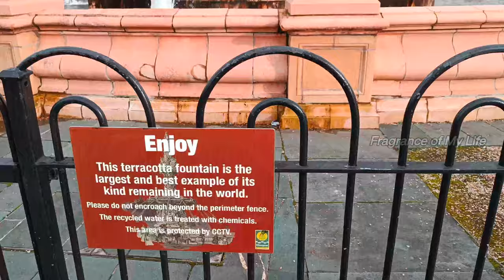Scotland Day 1-Glasgow City Tour|Glasgow Cathedral | Glasgow Square|Doulton fountain|Mantra Holidays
தமிழில் - Scotland Trip Day 1-Part-2 Glasgow City Tour || Glasgow Cathedral |Glass Square | Doulton fountain || Mantra Holidays

Glasgow Cathedral is the oldest cathedral in mainland Scotland and is the oldest building in Glasgow. The cathedral was the seat of the Archbishop of Glasgow until the Scottish Reformation, and it's congregation is today part of the Church of Scotland's Presbytery of Glasgow.

Glasgow Square is home to the headquarters of Glasgow City Council. It is where Glaswegians go to celebrate, protest, remember and relax.

The Doulton fountain is the largest fountain ever constructed in ceramic. Queen Victoria forms the apex of the elaborate three-tiered structure. Below, four groups of figures represent the peoples of Britain's colonies in Canada, South Africa, Australia and India.

Hope you like the video, If you enjoy the video, please press the like button & leave any comments below to help the channel, thanks for your support 🙏

Scotland Tour from London to Scotland by tours
Scotland Tour from London to Scotland by tours and travels
Scotland Tour from London to Scotland by tours bus
Scotland Tour from London to Scotland by car
places to visit in Scotland
places to visit in scotland in summer
places to visit in scotland malayalam
Places to visit in scotland in Tamil
places to visit in scotland in may
places to visit in scotland in winter
places to visit in scotland in april
places to visit in scotland in february
places to visit in scotland in july
places to visit in scotland in september
places to visit in scotland in march
scotland trip planning
scotland trip from london
scotland trip malayalam
scotland trip tamil
scotland trip planning malayalam
Scotland trip planning in Tamil
scotland trip vlog
scotland trip budget
scotland trip 2023
scotland trip cost
scotland trip by train
scotland tour
Scotland travel
Scottish adventure
Scotland trip vlog
Explore Scotland
Scottish culture
Stunning landscapes
Edinburgh exploration
Highland adventures
Castles in Scotland
Whisky tasting
Scottish cuisine
Loch Ness visit
Road trip in Scotland
Scottish history
Edinburgh Castle
Scottish music
Hiking in Scotland
Isle of Skye
Scottish traditions
Scottish souvenirs
scotland tourist places
Scotland trip in mantra tours
Scotland tour in mantra tours
Scotland trip in mantra Holidays and tours
Scotland tour in mantra hoildays and tours
scotland tourism
scotland tourist attractions
scotland tour from london
scotland tours from edinburgh to highlands
scotland tour in hindi
scotland tour packages
scotland tour guide
scotland tour malayalam
Scotland Tour in tamil
Scotland Tour by fragrance of My Life